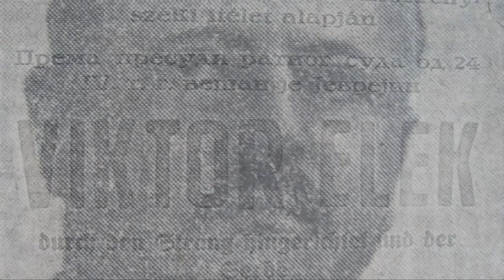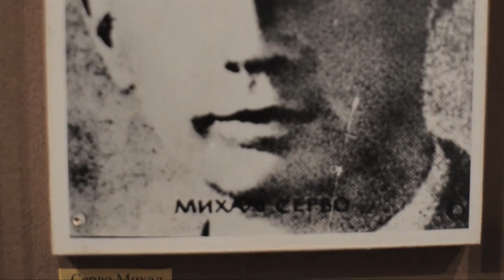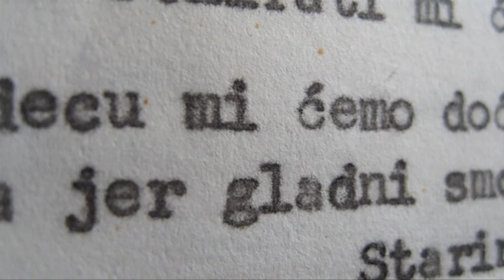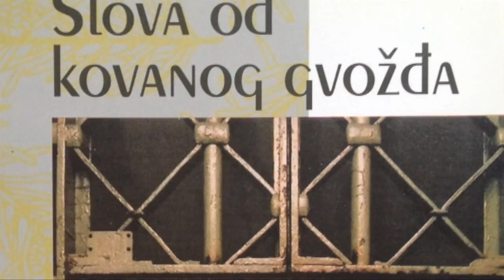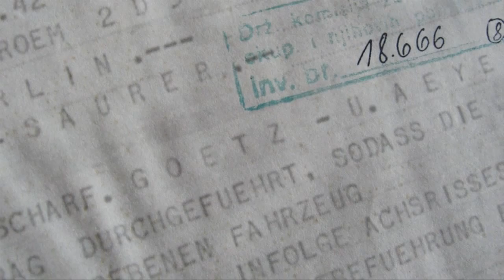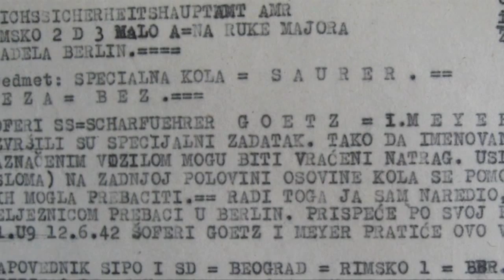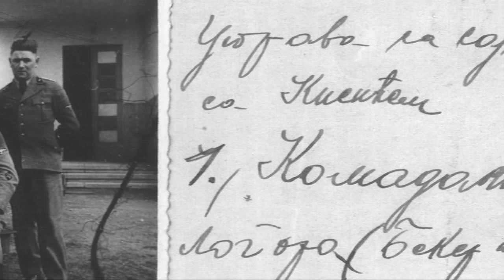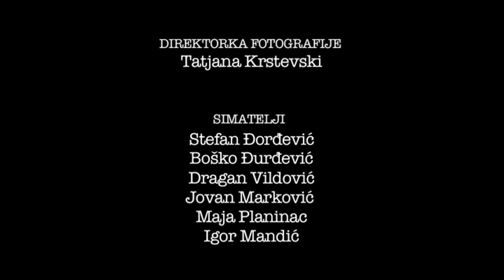Adresa Logor, prvi deo: Gas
Projekat, Protiv zaborava – četiri logora II Svetskog rata u Beogradu, bavi se kulturom sećanja; sećanjem na četiri koncentraciona i logora smrti u II Svetskom ratu u Beogradu. Istorija logora i njihove žrtve instrumentalizovani su od strane političkih partija još od 80ih godina prošlog veka, a inicijative nevladinih organizacija da se obnove sećanja mediji i političari su uglavnom ignorisali. Na osnovu evropskih iskustava u obeležavanju sećanja na II Svetski rat, projekat će razmotriti različite konceptualne, etičke i političke pristupe u predlozima za obnavljanje sećanja na beogradske logore.